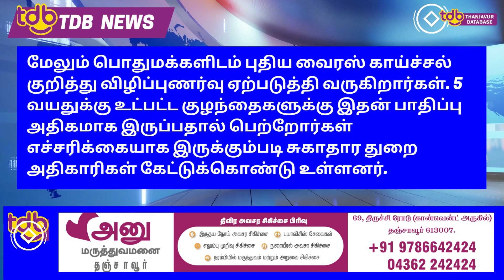தக்காளி காய்ச்சல் -கேரள மாநிலம் குழந்தைகள் பாதிப்பு- புதிய வகை வைரஸ்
கேரள மாநிலம் கொல்லத்தில் புதுவகை வைரஸ் காய்ச்சல் பரவி வருகிறது. குறிப்பாக காய்ச்சல், உடல் வலி, கை, கால்கள் வெள்ளை நிறமாக மாறுதல் உள்பட  பல அறிகுறிகளுடன்
5 வயதுக்கு உட்பட்ட ஏராளமான குழந்தைகள் ஆஸ்பத்திரிகளில் அனுமதிக்கப்பட்டு சிகிச்சை பெற்று வருகிறார்கள். இதை தொடர்ந்து நடத்தப்பட்ட மருத்துவ பரிசோதனையில் தக்காளி காய்ச்சல் எனப்படும் புதிய வகை வைரஸ் பரவி வருவது தெரியவந்தது.இதை தொடர்ந்து இந்த வைரஸ் வேகமாக பரவி வரும் ஆரியங்காவு, அஞ்சல், நெடுவத்தூர் ஆகிய பகுதிகளில் சுகாதார துறை அதிகாரிகள் முகாமிட்டு நிலைமை குறித்து கண்காணித்து வருகிறார்கள்.மேலும் பொதுமக்களிடம் புதிய வைரஸ் காய்ச்சல் குறித்து விழிப்புணர்வு ஏற்படுத்தி வருகிறார்கள். 5 வயதுக்கு உட்பட்ட குழந்தைகளுக்கு இதன் பாதிப்பு அதிகமாக இருப்பதால் பெற்றோர்கள் எச்சரிக்கையாக இருக்கும்படி சுகாதார துறை அதிகாரிகள் கேட்டுக்கொண்டு உள்ளனர்.கொல்லம் மாவட்டத்தில் எடுக்கப்பட்ட கணக்கெடுப்பில் இதுவரை 85 குழந்தைகள் தக்காளி காய்ச்சலால் பாதிக்கப்பட்டு இருப்பது உறுதி செய்யப்பட்டு உள்ளது. தனியார் ஆஸ்பத்திரிகளில் அனுமதிக்கப்பட்டு உள்ள குழந்தைகளையும் சேர்த்தால் இந்த எண்ணிக்கை அதிகரிக்க வாய்ப்பு இருப்பதாக அதிகாரிகள் தெரிவித்துள்ளனர்.dq